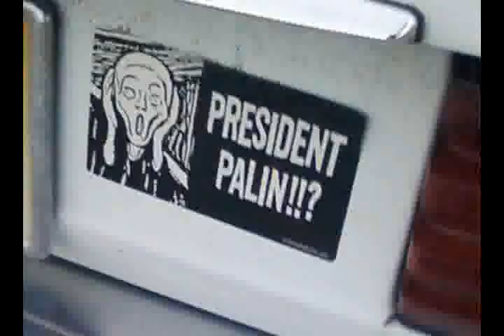Munch's "The Scream" - President Palin???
Munch's "The Scream" reaction to the prospect of President Palin.